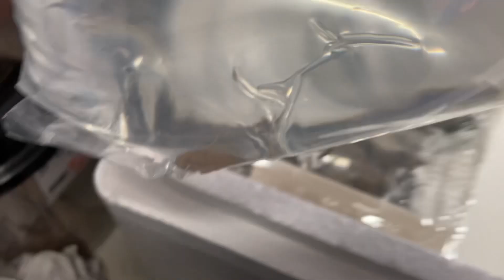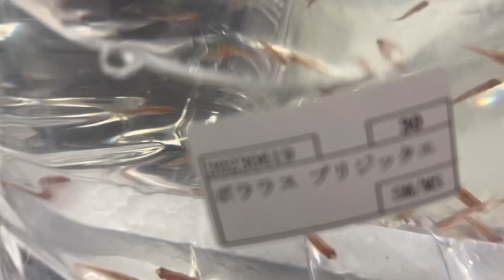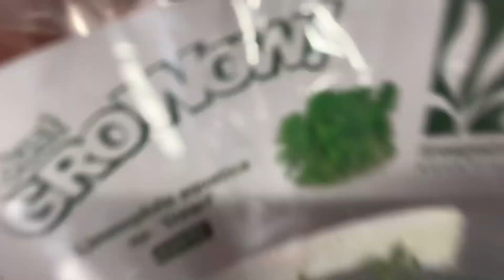亀！？ トカゲ！？ 今年も人気のあの大物トカゲの時期がやってきました！野生のあのトカゲも？ 熱帯魚なんかも来ちゃってます！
水草はヤフオクにも出品中です。

熱帯魚、水草、ヒョウモントカゲモドキ強化中、たまに激安でハムスターなど取扱ってます。